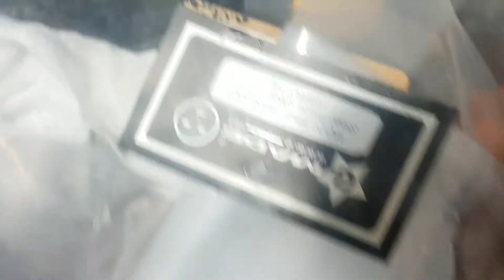티티곤 & RC라이프 3월28일 (☆클라톤v2 + 티본레이싱옵션과 타이어 + 윙☆) 구매문의 : 폰: 010-5303-1297번